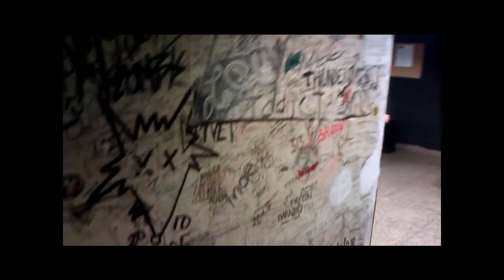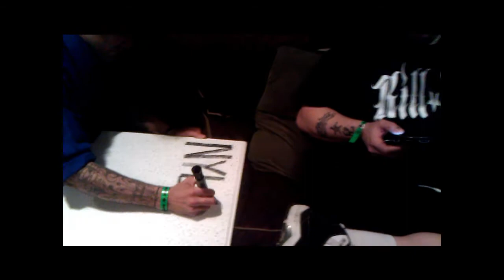Slaughterhouse - Nyland The ODS - Live @ HOB - Cleveland, OH - 4/28/12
Facebook.com/tkilla216
Reverbnation.com/therealtkilla